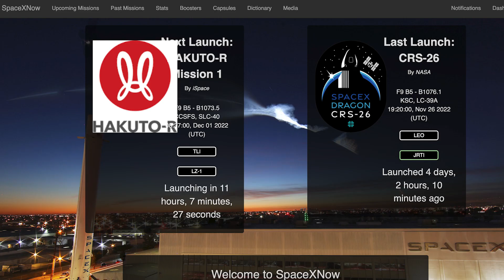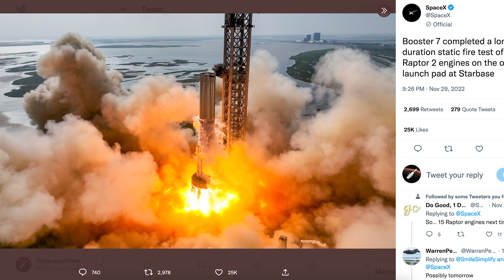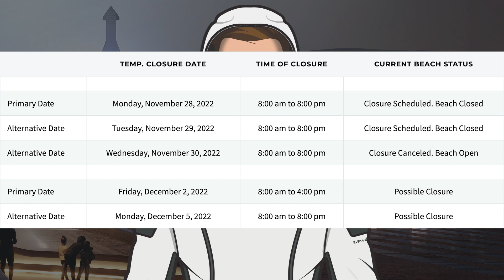SpaceX Starship Updates! Booster 7, 11 Engine, 13 Second Static Fire Test!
Welcome to the latest SpaceX Starship updates video from TheSpaceXFans. We have a few updates to start the video today for the standard SpaceX news. Over in Boca Chica, work has continued on Ship 24 as modifications and repair work happens. Also, there was a Booster 7, 11 engine, 13 second static fire test! Sit back and enjoy!

Nic Ansuini & NSF Robotic Camera. Ship 24 Undergoes Modifications and Repairs | SpaceX Boca Chica. YouTube. NASASpaceflight. November 29, 2022.

NSF Robotic Camera. Booster 7 - 13 Second Static Fire Test | SpaceX Boca Chica. YouTube. NASASpaceflight. November 29, 2022.